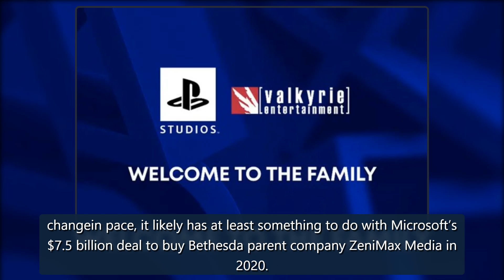Sony buys co-development studio Valkyrie Entertainment | Engadget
SonySony has acquired Seattle-based developer Valkyrie Entertainment. Financial terms of the deal haven’t been disclosed. Founded in 2002, it’s best known forprovidingco-development services to other game studios. In the past, Valkyrie has worked with Sony, Microsoft and Riot to help on titles like God of War,HaloInfinite and Valorant. Before today’s announcement, it was working on God of War: Ragnarok with Sony’s Santa Monica Studio.The acquisition was announced by Herman Hulst, the head of Pl credit